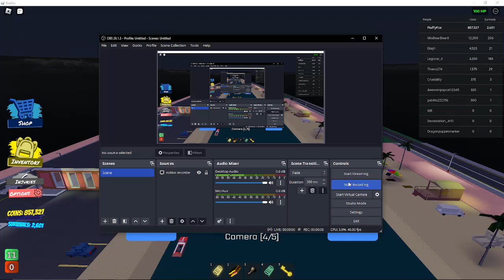My First Noobnado (Survived) [Tornado Alley Ultimate]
Who gave the tornado classic Roblox gears?!